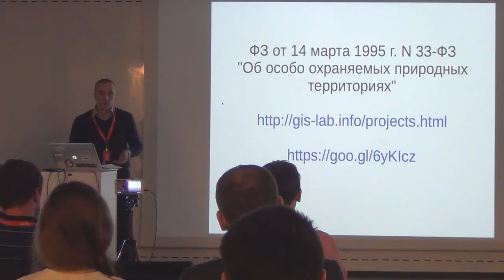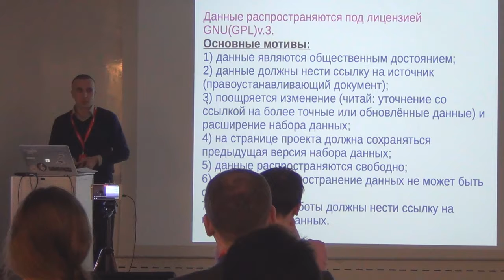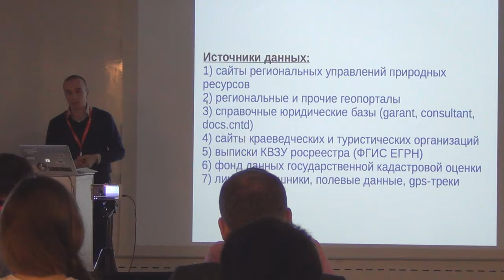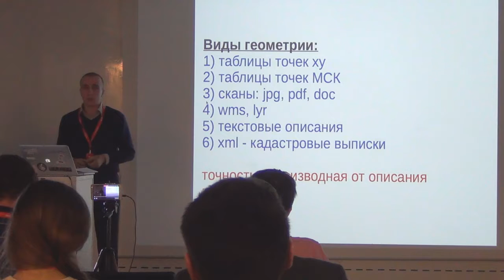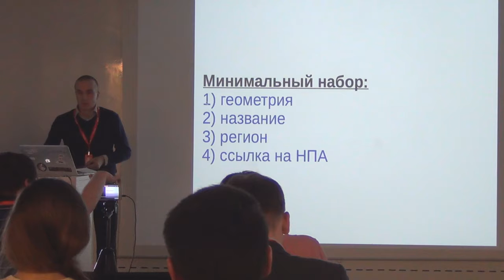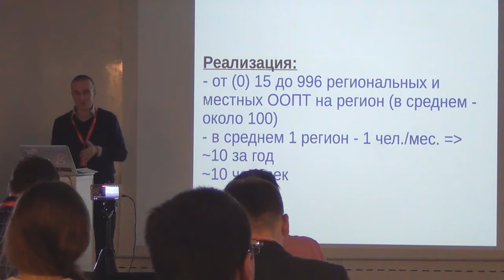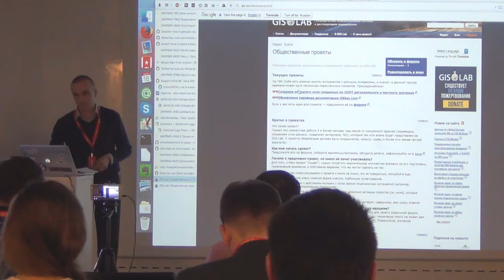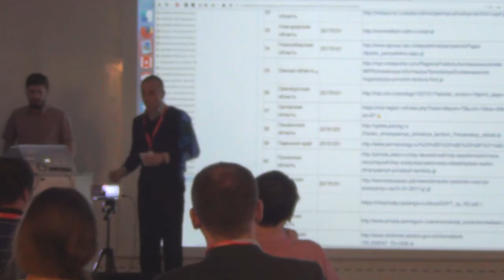СХ 10: Игорь Лебедь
«Схемотехника» — серия московских встреч про ГИС и OpenStreetMap. Десятая прошла в офисе Mail.Ru Group 18 мая. В этом ролике Игорь Лебедь приглашает участвовать в проекте по рисованию границ ООПТ России.